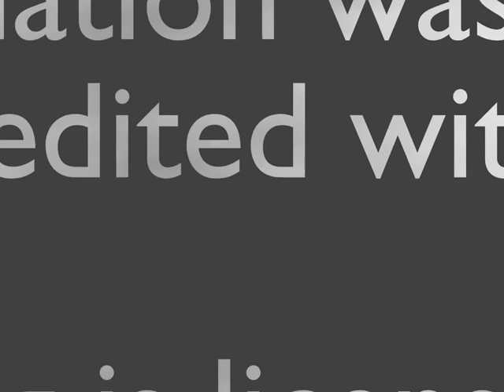Short Animation Project with Blender @ Open3dcourse.se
A short animation project with blender that was created during my course at Open3dcourse.se